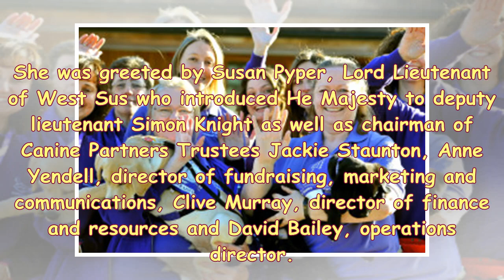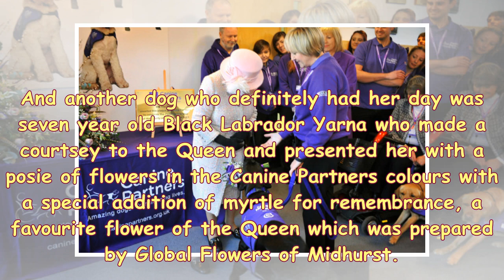S News| Royal visit: Queen to dog partners in heyshott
She was greeted by Susan Pyper, Lord Lieutenant of West Sus who introduced He Majesty to deputy lieutenant Simon Knight as well as chairman of Canine Partners Trustees Jackie Staunton, Anne Yendell, director of fundraising, marketing and communications, Clive Murray, director of finance and resources and David Bailey, operations director. The Queen was given a demonstration of just what the dogs can achieve at the charity which provides assistance dogs for people with physical disabilities to enable them to enjoy greater independence. Accompanied by Mr Bailey Her Majesty ed dog handlers and tr...